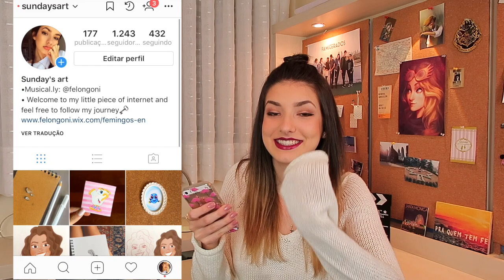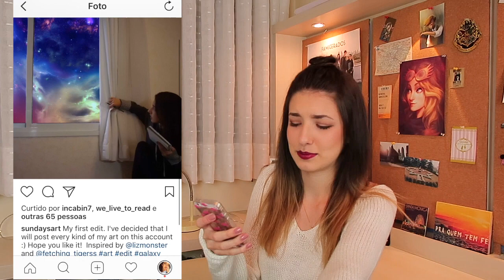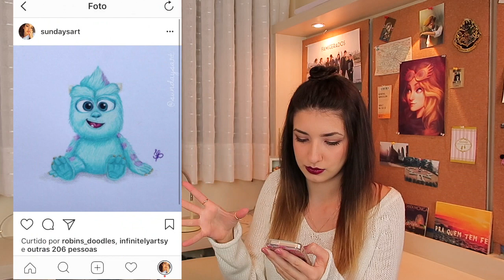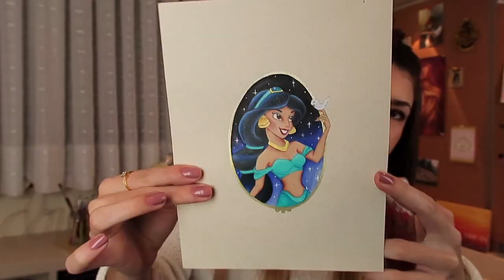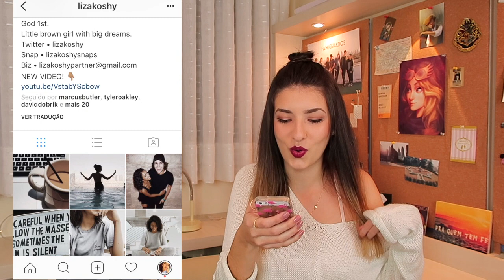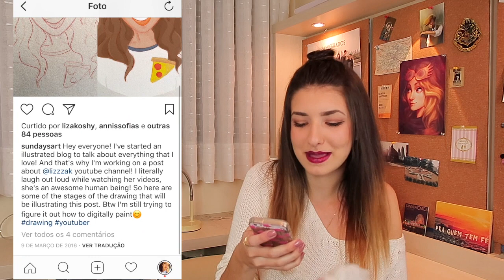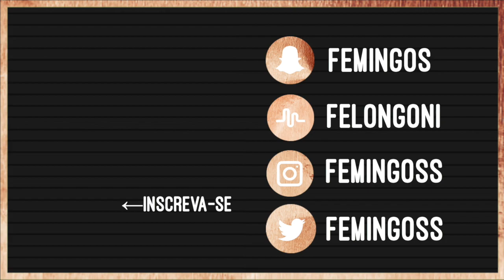EXPONDO MEU INSTAGRAM SECRETO DE DESENHOS com plot twist😂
É aquele velho ditado:
"Eu vou expô ela na internet"

Se você ouvir gritos era o Theo que estava jogando😅

xx
F.